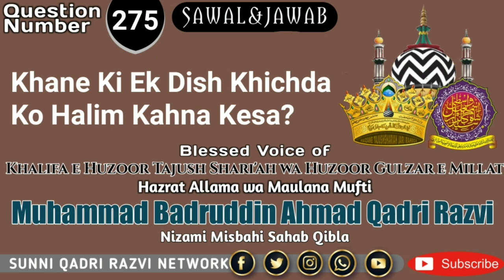Khane Ki Ek Dish Khichda Ko Halim Kahna Kesa? Kuchh log kahte he ye allah Ta'ala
Khane Ki Ek Dish Khichda Ko Halim Kahna Kesa? Kuchh log kahte he ye allah Ta'ala ke naamo me se he is liye iss halim nahi kahna chahiye rahenumai farmaye

By Mufti Badruddin Ahmad Khan Qadri Razvi Nizami Misbahi Sahab Qibla karnataka India